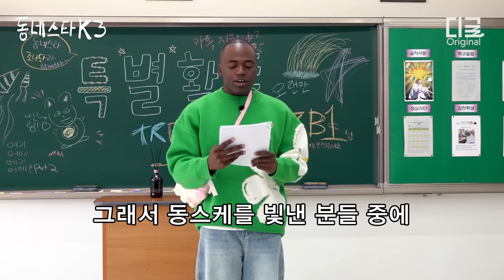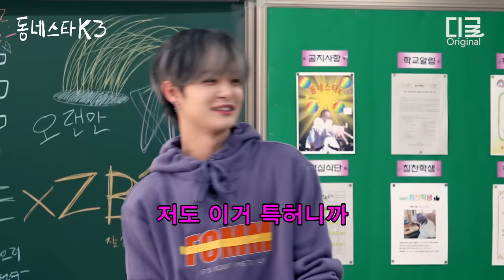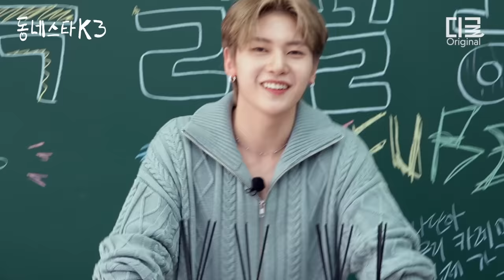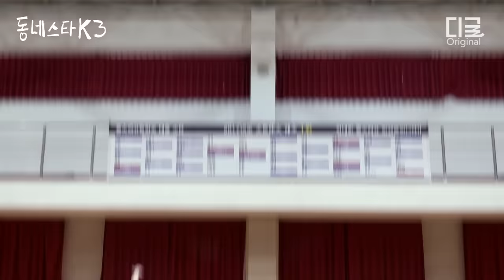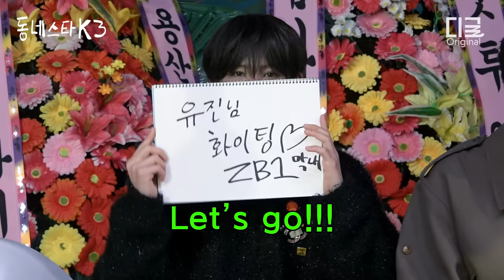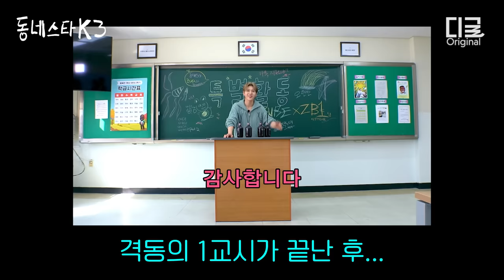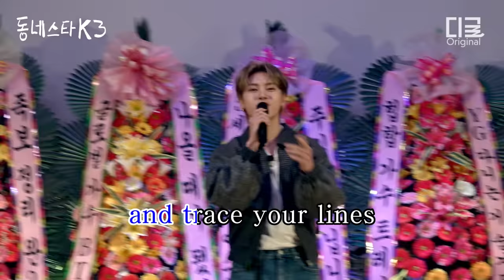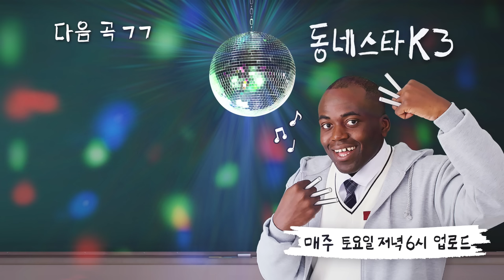[동네스타K3] 힙합가수 트레저와 꽃미남 제베원의 세계관 충돌? 동스케에서 준비했습니다^^ㅣEP.30특집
⏱스껄한 헤트라스 디퓨저 최대 57% 할인⏱
종료 전 지금 바로 만나보세요!!! (단 7일)